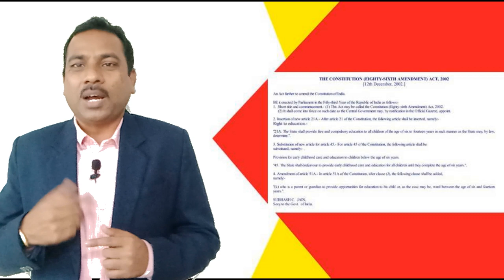Article 21A : शिक्षणाच्या मूलभूत अधिकाराचे टेंडर article 21 in indian Constitution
भारतीय संविधानाच्या कलम २१ अ मध्ये शिक्षणाचा मूलभूत अधिकार देण्यात आला आहे आणि त्या अनुषंगाने  काही तरतुदी कदरण्यात आलेल्या आहेत. पण सध्या सरकारने याचे टेंडर देण्याचे धोरण तयार केले आहे. असे करता येऊ शकते का? याचा शोध घेण्याचा प्रयत्न या व्हिडीओ मध्ये केला आहे.